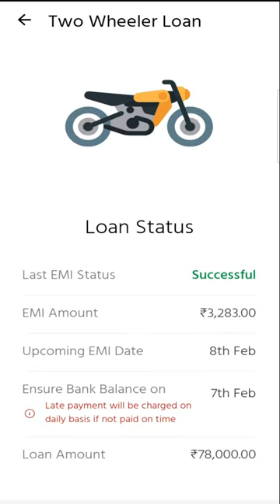Hero finance bike loan details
:SPACIAL KEYWORD:
hero finance loan statement kaise nikale
hero fincorp loan detail
hero fincorp loan details kaise check kare
hero fincorp loan statement details
hero fincorp loan statement online
how to check car bike finance
gadi number se loan kaise pata Karen
bike loan details kaise nikale
motorcycle loan check
bike kist
bike emi

Welcome to official channel of Bahi Khata

ABOUT US
Bahi Khata channel is about "Building long term wealth & fulfilling your life's dreams"
- Financial Wealth - Starting, growing & funding new business or startup Ideas
- Knowledge Wealth - Learn new skills, work remotely & increase your income
- Health is Wealth - Living a healthy lifestyle and staying Fit.

Bahi Khata se app apne business aur udhaari ka hisaab manage kar sakte hain.  Ek businessman ke liye isse use karna bahut jyaada easy hai. Kissi Accountant/CA ki jaroorat nahi padegi. Ye Desi Bahi Khata pattern par bani hai.